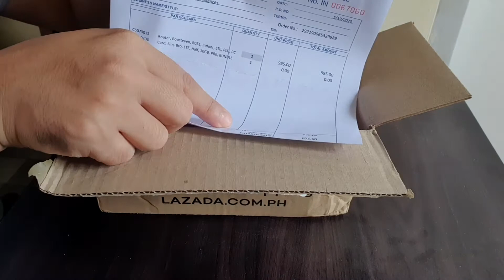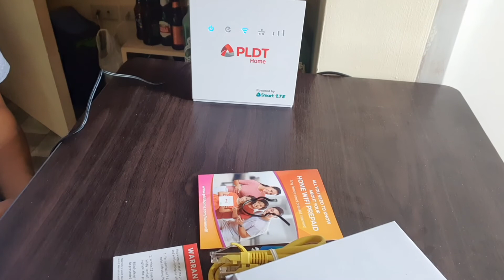PLDT Home Prepaid Wifi - Unboxing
Finally got my hands on a PLDT Home Prepaid Wifi unit after months of looking. There are a lot of online sellers overpricing this item sometimes selling it at almost double the price, taking advantage of the increased demand due to the ECQ.